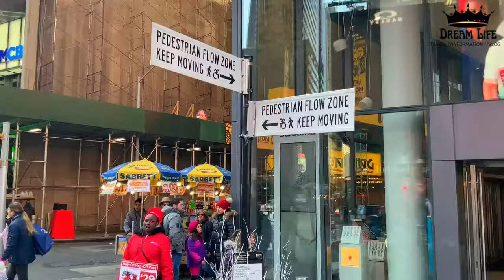luxembourg country work visa 2024 | luxembourg visa realty 2024 | Luxembourg jobs for indian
Luxembourg 🇱🇺 work visa 2024 | luxembourg visa realty 2024 | Luxembourg jobs for indian

Luxembourg 🇱🇺 Work Visa Update 2024 ! Luxembourg Jobs For Indians ! Don’t Apply For Luxembourg
Luxembourg Work Visa 2024 | Luxembourg Work Permit Visa | Luxembourg Country Work Visa | Europe Jobs
🇱🇺 World's RICHEST Country - Luxembourg | How To Get A Job In Luxembourg | Luxembourg Visa 🇱🇺
Luxembourg 🇱🇺 Jobs For Indian | How to apply Luxembourg jobs from india | Luxembourg work visa 2024

 In  this video we Gona talk about the ground reality of luxembourg jobs for forigenrs specially for people those wants to move In Luxembourg from India | move to Luxembourg from Pakistan| move to Luxembourg from Bangladesh| move to Luxembourg from Nepal | move to Luxembourg from gulf country | move to Luxembourg from Qatar | move to Luxembourg from Dubai so we will give you the complete information who can get job in Luxembourg
And what is the ground reality of luxembourg work visa in 7 days Luxembourg work visa in 30 days etc...

JOIN OUR YOUTUBE CHANNEL @DREAMLIFEVISA FOR PERSONAL GUIDANCE BY CALL 📞 FULL SERVICES AVAILABLE ✅

👇 queries solved in this video 👇

luxembourg work permit visa for indian 2024
how to get Luxembourg visa in 2024
The reality of luxembourg jobs
GROUND REALITY OF JOBS IN LUXEMBOURG
HOW TO FIND JOBS IN LUXEMBOURG
indians in luxembourg
jobs in luxembourg
Reasons WHY YOU SHOULD NOT MOVE TO Luxembourg
luxembourg country work visa malayalam
luxembourg country work visa cost
luxembourg work visa 2023
luxembourg visa
luxembourg free work visa for non eu citizens
Luxembourg work visa 2024
luxembourg work permit 2024
Luxembourg schengen visa
Luxembourg work visa fees
Luxembourg jobs for Indian
Luxembourg jobs reality
Luxembourg work visa reality
Luxembourg work visa update 2024

We try our best to solve your all these 👆 queries in this video hope you like this video and get proper information.

Please note,
I am NOT afiliated with any government organization.
Any information shared in this video is based on my own experience, opinion, and research and hence should not be considered legal advice.
I assume no liability for how the information in this video is used or interpreted and hence take no responsibility for any decisions that are made with regards to your application or life based on the information shared in this video.
Your commitment to your application or life is critical so please do your own research before making any kind of decision.
I am just sharing Knowledge on YOUTUBE and FACEBOOK.